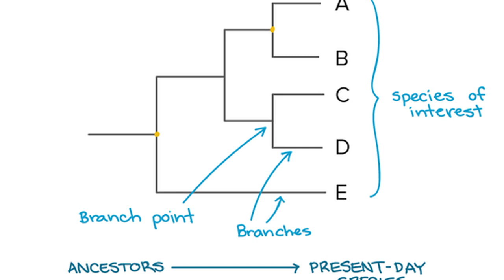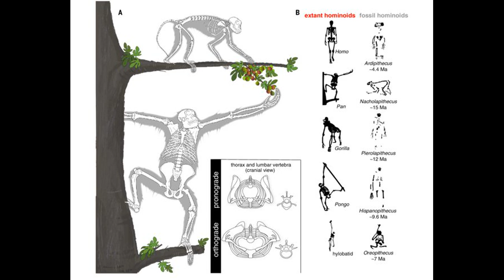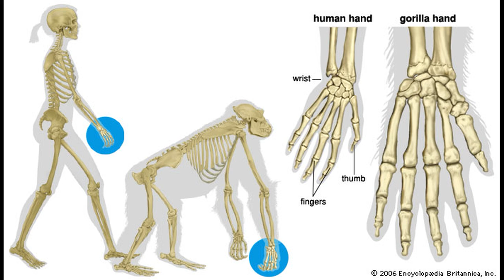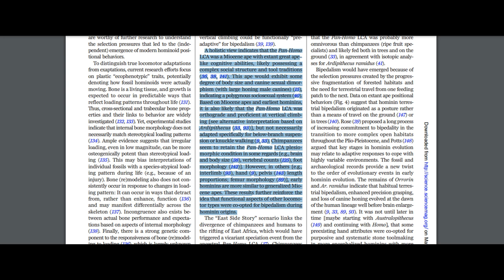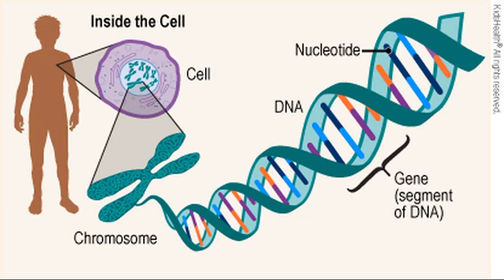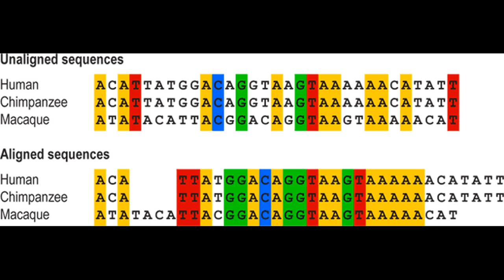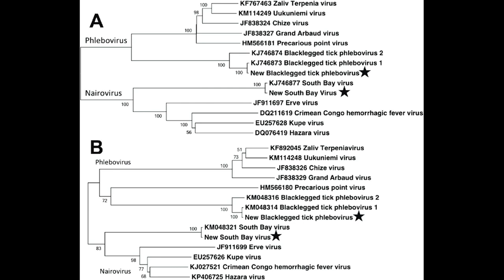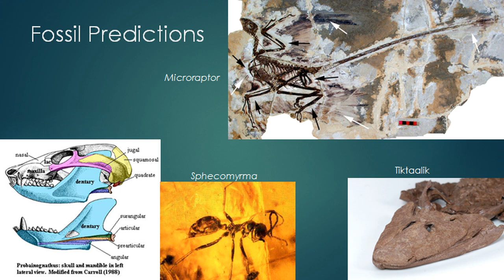The Gibbon's Tale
A discussion of “The Gibbon’s Tale” in Richard Dawkins’ and Yan Wong’s book The Ancestor’s Tale.
“New Middle Miocene Ape (Primates: Hylobatidae) from Ramnagar, India fills major gaps in the hominoid fossil record”
“New genus of extinct Holocene gibbon associated with humans in Imperial China”
“Pierolapithecus and the functional morphology of Miocene ape hand phalanges: paleobiological and evolutionary implications”
“Independent evolution of knuckle-walking in African apes shows that humans did not evolve from a knuckle-walking ancestor”
“Locomotion and posture from the common hominoid ancestor to fully modern hominins, with special reference to the last common panin/hominin ancestor”
“The Position of Arthropods in the Animal Kingdom: A Search for a Reliable Outgroup for Internal Arthropod Phylogeny”
“Retroelements and the human genome: New perspectives on an old relation”